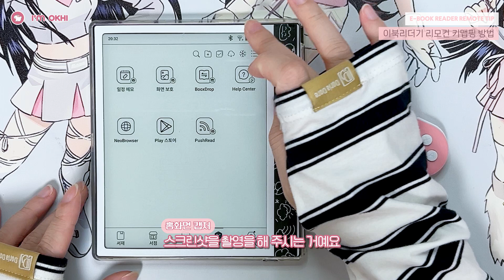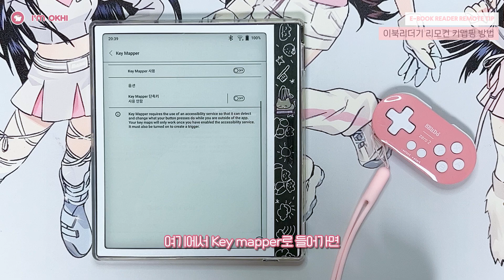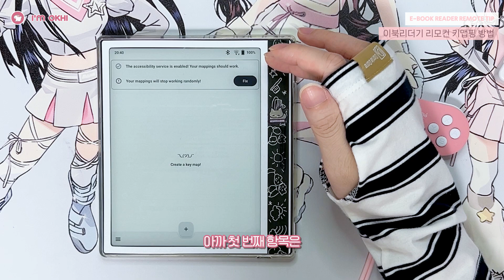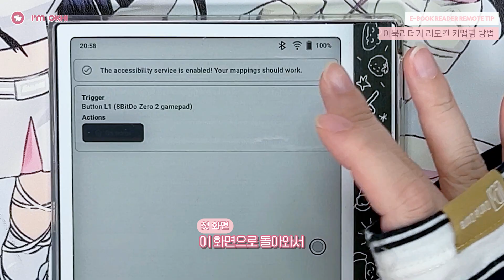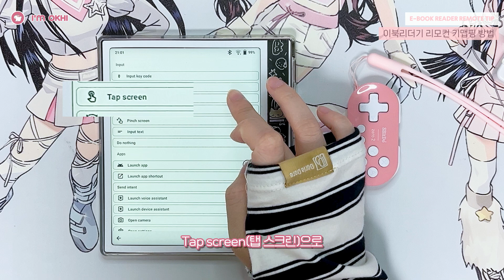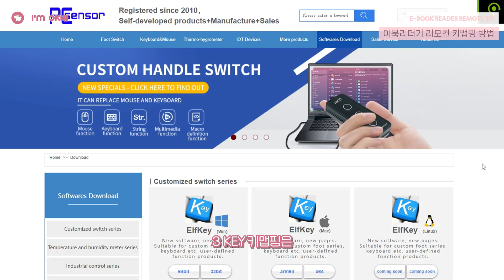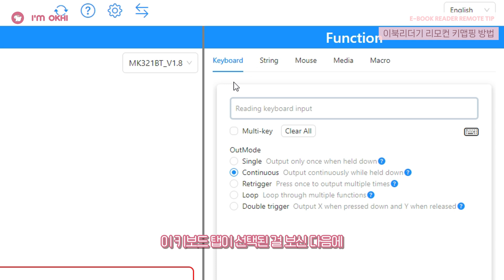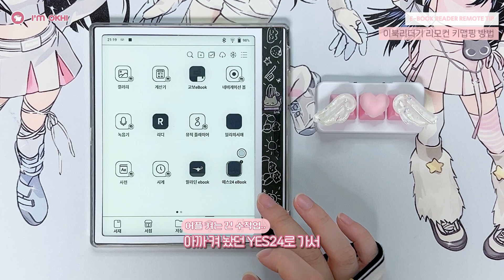이북리더기 전자책 리모컨 키맵핑 하기ㅣ8BitDo 키맵핑ㅣ3키 키보드 키맵핑ㅣ블루투스 리모컨ㅣKey mapper & ElfKey에서 키맵핑 방법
🚩3키 키보드 맵핑 프로그램 ElfKey 다운로드

안녕하세요!
독감을 달고 돌아온 옥희입니다😭
요즘 독감 & 코로나 유행인 것 알고 계신가요?
목소리가 안 나와서 계속 촬영을 못하다가
막바지에 기운을 차려서 영상 촬영을 마쳤습니다🥲
목이 많이 쉬어서 약간 갈라지기는 하지만
이북리더기 리모컨 설정 방법 꿀팁을 전수하러 왔으니
모두 유익하게 감상해 주시길..🩷

00:56 8BitDo Zero 2 맵핑 준비
03:03 Key mapper 세팅하기
04:54 8BitDo Zero 2 키맵핑 시작
07:49 페이지 넘김 기능 키맵핑
10:48 3키 키보드 키맵핑 준비
12:01 3키 키보드 키맵핑 시작

항상 제 영상 봐주시고
무더운 여름 건강 챙기는 것 잊지 마세요!
우리 시원한 곳에서 독서합시다